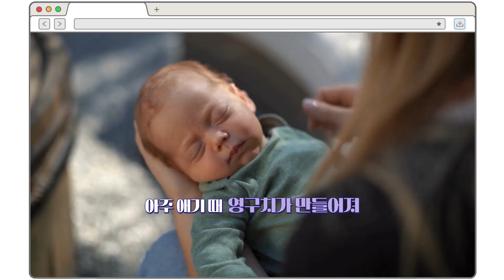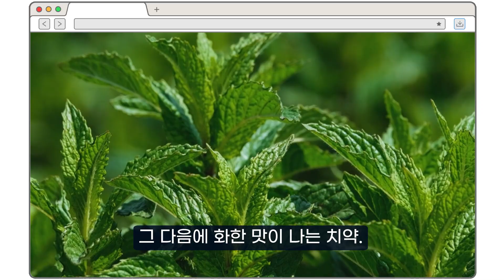치과의사도 정확하게는 잘 모르는 불소의 작용 원리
깨끗한 치아가 건강한 치아입니다!
👉🏻 SOOD Technique입니다.

🔶매일은 못하지만 틈틈이 댓글에 답변을 달고 있어요^^
💛댓글많이 남겨주시고 원하시는 영상도 댓글로 알려주세요

[자연치아] 에서 보다 많은 이야기들을 책으로 만나실 수 있어요

한국SOOD교육협회에서는 2개월에 한 번 각 지역에서
SOOD강의와 실습을 진행중입니다.